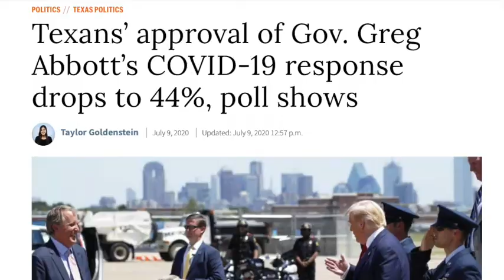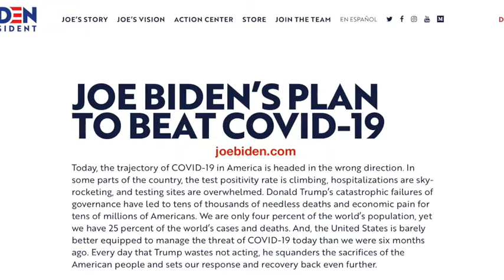Rachel Maddow July 9, 2020 Houston TX coronavirus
HERO: Dr. Joseph Varon explains what is going on in Houston TX